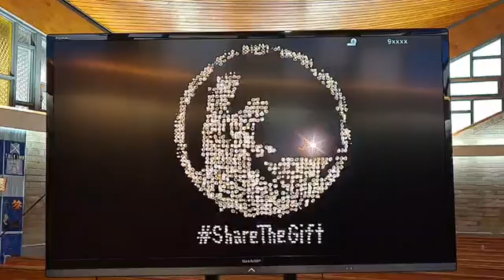BPC December 13th Video